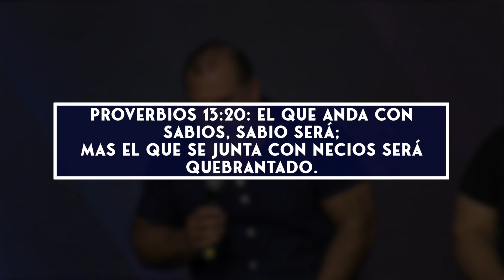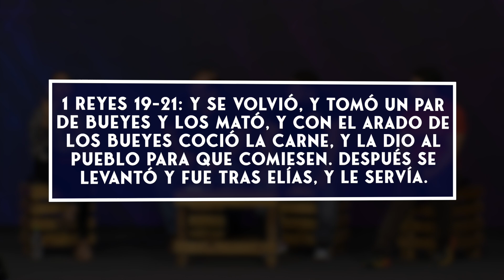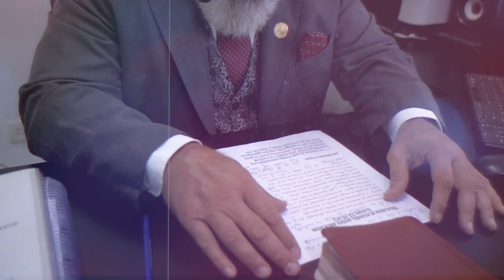LA IMPORTANCIA DE ESCOGER BUENOS MENTORES